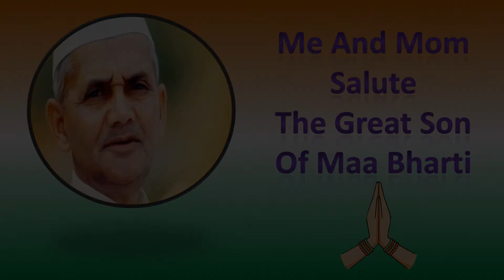10 Lines on Shri Lal Bahadur Shastri in English by Saanvi || Me and Mom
10 Lines on Shri Lal Bahadur Shastri in English by Saanvi || Me and Mom
Sabhi viewers ko Namaste. Aaj mein "Saanvi" apne saare dooston ke liye ek update video leke ayee hun. January 11th ko  Shri Lal Bahadur Shastri Ji ka Punyatithi pure Bharat mein observe kiya jaata hai. Isiliye maine Shri Lal Bahadur Shastri Ji ke upar 10 Lines iss video main bataya hai. Hope aapko ye video accha legega.

Nikon D5600 with AF-P 18-55 mm + AF-P 70-300 mm VR Kit

Nikon AF-S DX Micro 40mm F/2.8G Prime Lens

Extra Battery Nikon 27126 EN-EL 14A Rechargeable Li-Ion

Benro T880EX Digital Tripod Kit

Digitek Professional LED Video Light D520 with Battery and Charger

Rode Lavalier Go Professional-Grade Wearable Lapel Microphone